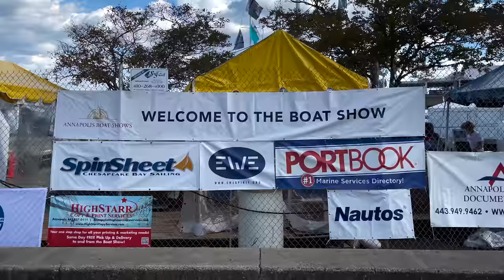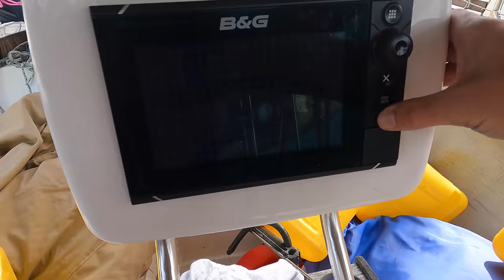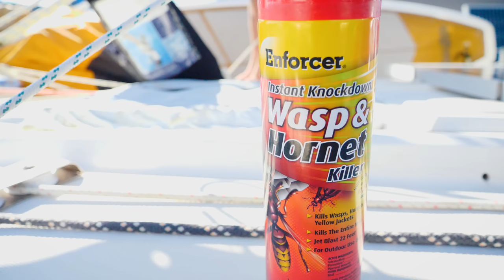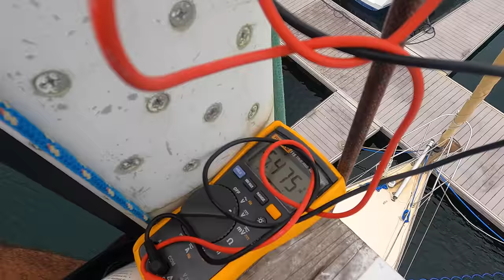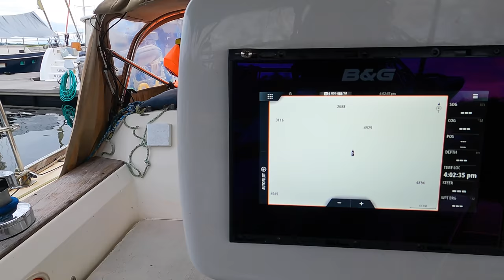The Sailing Hillbillies are Back! How did our boat survive 4 months of tropical storage!? Ep. 117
We return to our boat after leaving her in humid Panama for rainy season and are faced with lot's of dirt and a variety of mold in every shade of the rainbow both on deck and down below. We start by scrubbing the deck and cockpit clean and then turn to the inside: Everything gets pulled out and put on deck to be aired out and sanitized by the bright sun. We then do a thorough inspection and see how we fared by checking each system, keeping an eye out for bugs and leaving hatches open to rid Calico of her damp feeling.

Though the engine starts (score!) our water heater is busted. We turn out to be roach free but instead contend with a weevil invasion and multiple wasp nests UGH. Bill climbs the mast to remove the nests and while he's at it fix the broken steaming light; another casualty of leaving the boat for so long.

 We continue testing systems and find that the generator still runs, another win. Bill recommissions the dinghy and takes her for a test drive to find that she's also performing as expected. The story concludes with the arrival of a massive 106 pound box that we've had shipped from the USA filled with loads of new goodies to instal down the line. Woohooo!

0:00 Intro
1:09 We're baaack!
2:01 Recap
2:40 The big moment, what will we find?!
5:34 Deck Clean Up
7:43 Systems Checks
9:51 Don't try this at home..clearing wasp nest in the rig
13:05 Weevil Invasion
14:46 Fixing the steaming light
15:03 Testing the Generator
15:24 Recommissioning the Dinghy
16:06 106Lb box of goodies from the States